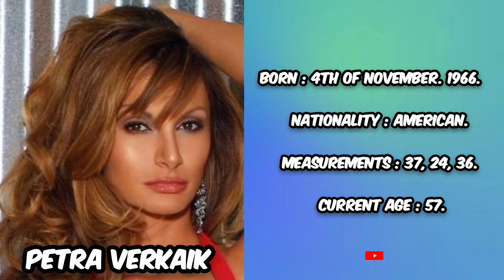6 Oldest Prnstars You Should to Know 5 | Naughtyblondes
6 Oldest Prnstars You Should to Know 5 | Naughtyblondes